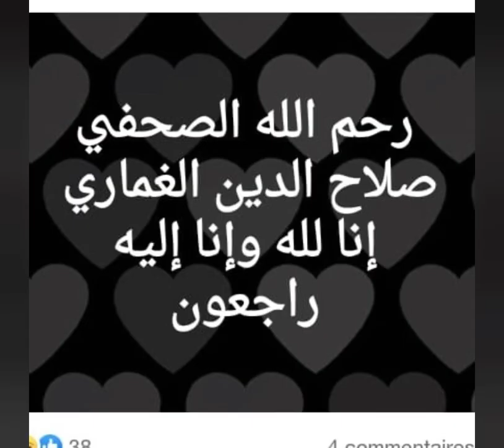إن لله وإنا إليه راجعون❓ موت الفجأة رسالة لنا جميعا فالنعد إلى الله/ وفاة صلاح الدين الغماري